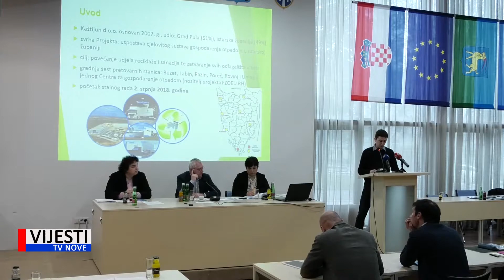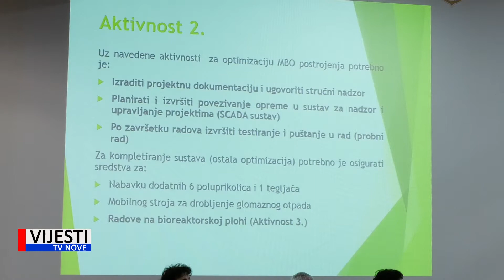Vijesti TVN - Skupština Istarske županije 06.03.2020.